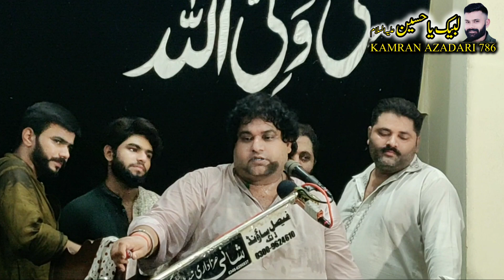ZAKIR KAZAM MUKHTAR KHOKHAR | 2024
اور اچھی اچھی ویڈیوز دیکھنے کے لیے میرا چینل سبسکرائب کریں اور ویڈیو لائک کریں اور شئیر کجیئے ۔۔۔💖💖💖💖💖✨❤️❤️❤️

Zakir KAZAM MUKHTAR KHOKHAR Apne andaz mein biryani krte hwe kia inhon ne apni galti ka aitraaf kia hai lazmi bataein comment mein...

TikTok account username=kamranazadari786